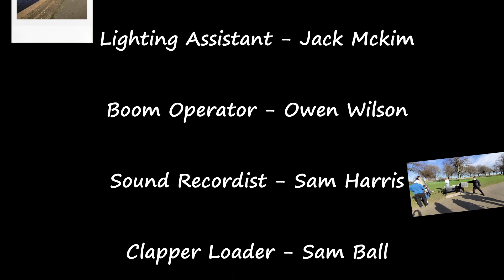The Photograph - Short Film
Charlie lost his dad a few years ago, but will he be able to recreate one of the best photos that his dad took before he died.